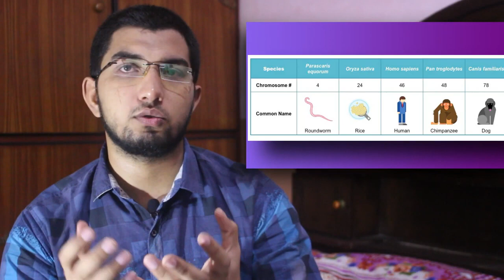Baby Boy or baby Girl | who will decide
Ask Questions

Unravel the mystery of baby gender determination and learn about the fascinating role genetics plays in deciding whether you'll have a boy or a girl. Explore the science behind how the combination of chromosomes from both parents ultimately determines the sex of your baby. Gain insights into the factors that influence this genetic dance and dispel common myths about predicting a baby's gender. Our comprehensive guide sheds light on this captivating aspect of human reproduction